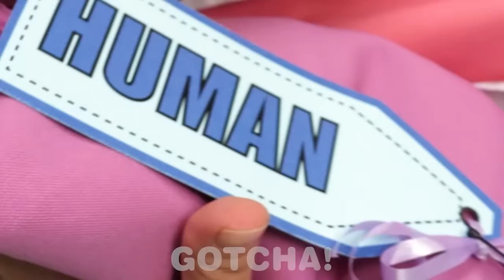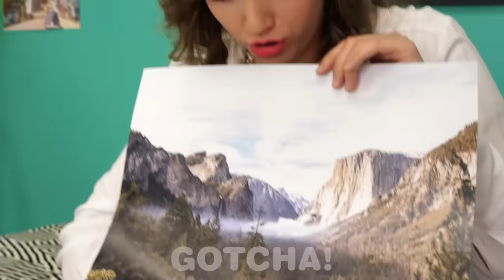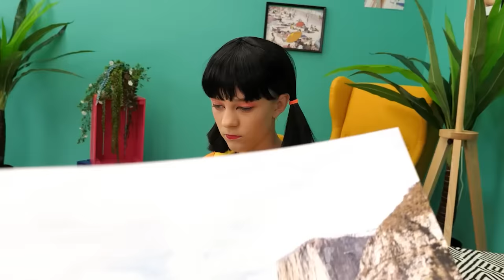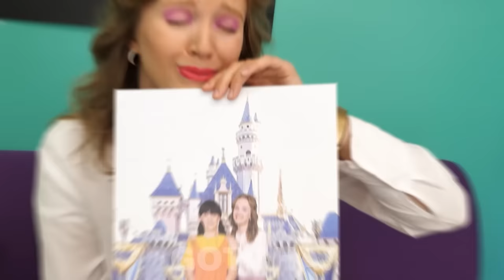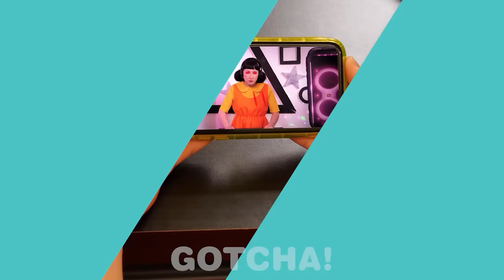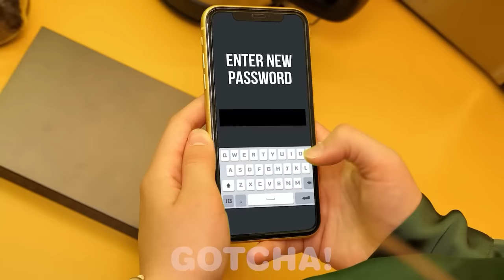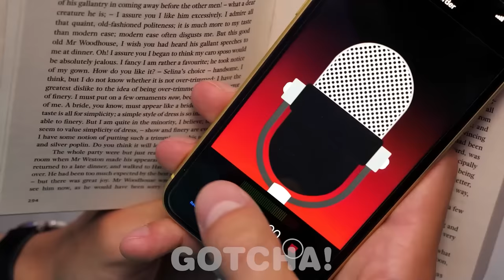TRUCOS PARA LA CRIANZA DE EL JUEGO DEL CALAMAR || ¡Manualidades y Divertidos Conflictos Familiares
¡Hola, Gotchers! ¿Alguna vez imaginaron cómo sería tener a la muñeca de El Juego del Calamar en la familia? En este video, recopilamos trucos para la crianza para los padres de la muñeca de El Juego del Calamar. ¡No se pierdan nuestro video, podrán ver muchos momentos divertidos y conflictos familiares por Gotcha!

Si disfrutaron este video, también les podría gustar: "CUARTOS SECRETOS DEBAJO DE LA CAMA || ¡Rica vs Pobre! Objetos Geniales para Decorar Tu Habitación"